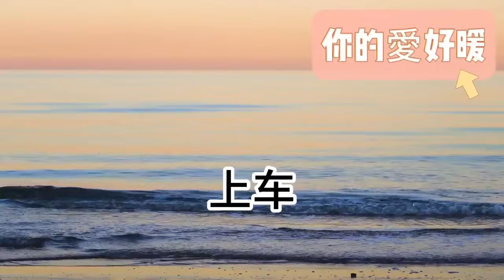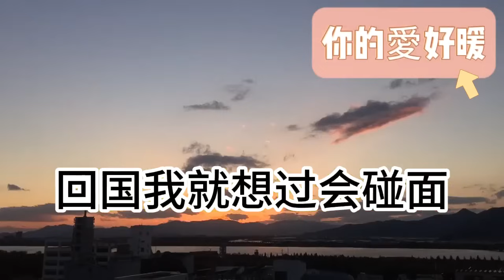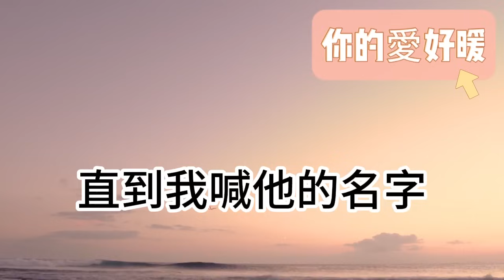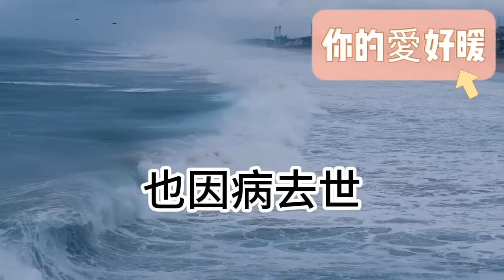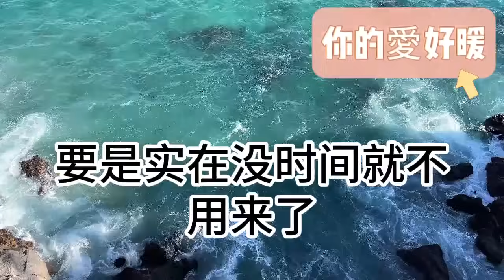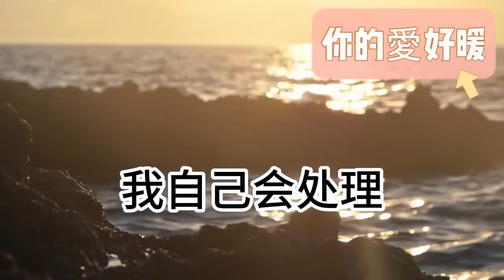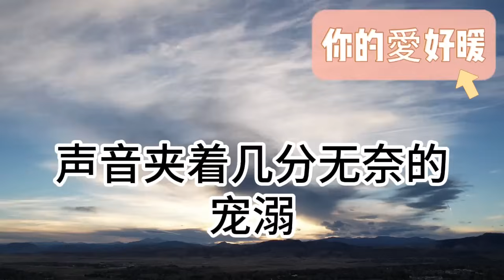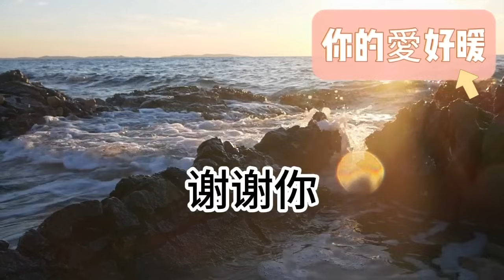我被迫聯姻 被他百般嫌棄！只因他有愛而不得的人！結婚那天 我跑到了國外！三年後在慈善晚會上再見！他竟抱著我 求我留下！為人處世